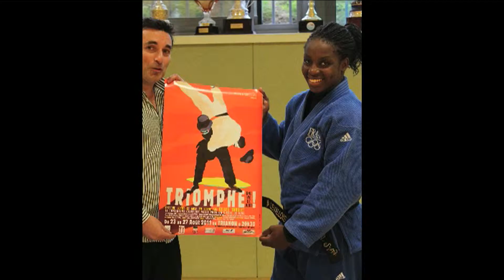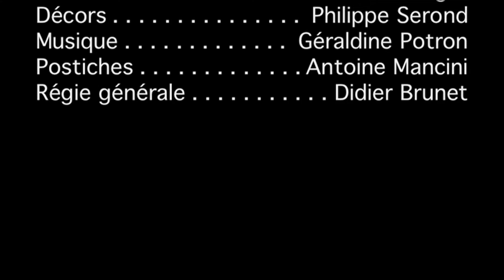Bande-annonce "TRIOMPHE !"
Extraits de "Triomphe ! une vie de judo" qui vous donneront :

1- L'envie de voir le spectacle en entier
2- L'envie de faire du Judo même après 40 ans
3- les deux mon Général